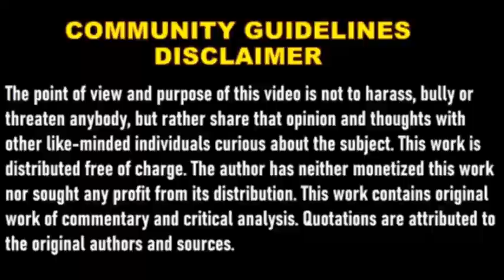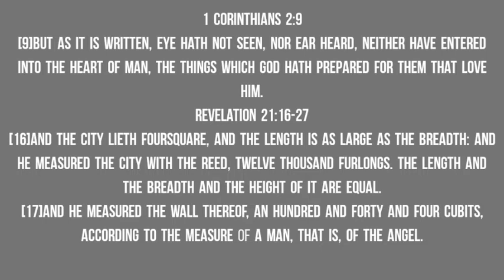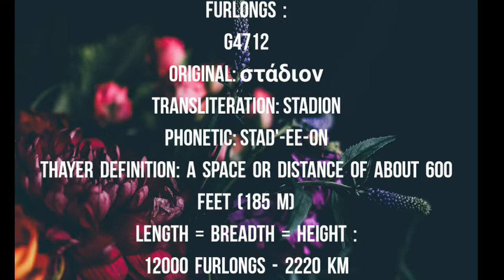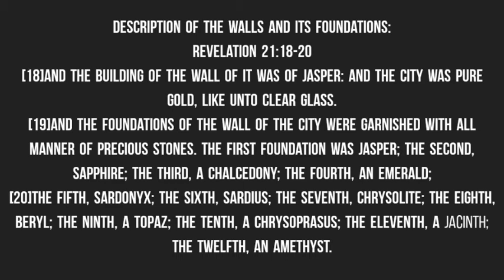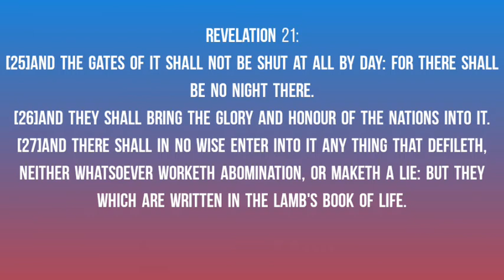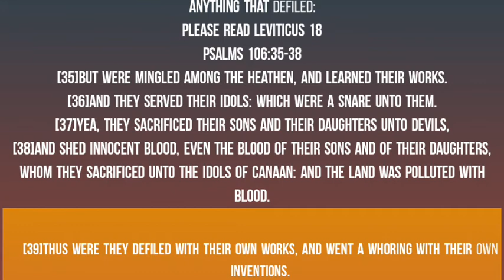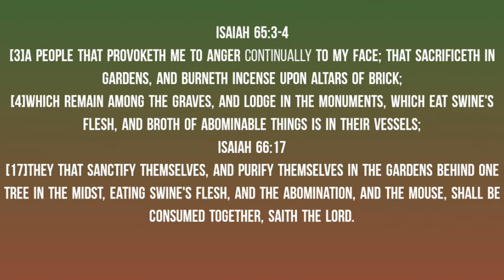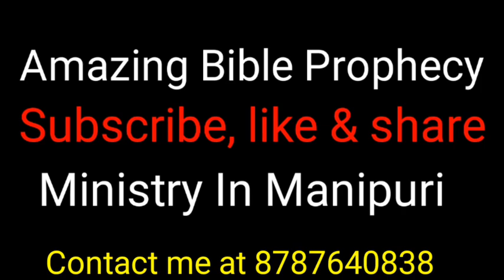Revelation 21 part 2, Episode 47 Ishworgi sahar sandokna takpa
Revelation 21 part 2
Episode 47
Description of the City of God

1 Corinthians 2:9
[9]But as it is written, Eye hath not seen, nor ear heard, neither have entered into the heart of man, the things which God hath prepared for them that love him.
Revelation 21:16-27
[16]And the city lieth foursquare, and the length is as large as the breadth: and he measured the city with the reed, twelve thousand furlongs. The length and the breadth and the height of it are equal.
[17]And he measured the wall thereof, an hundred and forty and four cubits, according to the measure of a man, that is, of the angel.

Furlongs :
G4712
Original: στάδιον
Transliteration: stadion
Phonetic: stad'-ee-on
Thayer Definition: a space or distance of about 600 feet (185 m)
Length = Breadth = Height :
12000 furlongs - 2220 km

Cubit:
G4083
Original: πῆχυς
Transliteration: pēchus
Phonetic: pay'-khoos
Thayer Definition:
a cubita measure of length equal to distance from the joint of the elbow to the tip of the middle finger (i.e. about 18 inches, (.5 m) but its precise length varied and is disputed)
Height of the Walls:
144 cubits - 216 feet - 72 m

Description of the Walls and its foundations:
Revelation 21:18-20
[18]And the building of the wall of it was of jasper: and the city was pure gold, like unto clear glass.
[19]And the foundations of the wall of the city were garnished with all manner of precious stones. The first foundation was jasper; the second, sapphire; the third, a chalcedony; the fourth, an emerald;
[20]The fifth, sardonyx; the sixth, sardius; the seventh, chrysolite; the eighth, beryl; the ninth, a topaz; the tenth, a chrysoprasus; the eleventh, a jacinth; the twelfth, an amethyst.

Description of the 12 gates & streets
Revelation 21:
[21]And the twelve gates were twelve pearls; every several gate was of one pearl: and the street of the city was pure gold, as it were transparent glass.
[22]And I saw no temple therein: for the Lord God Almighty and the Lamb are the temple of it.
[23]And the city had no need of the sun, neither of the moon, to shine in it: for the glory of God did lighten it, and the Lamb is the light thereof.
[24]And the nations of them which are saved shall walk in the light of it: and the kings of the earth do bring their glory and honour into it.

Revelation 21:
[25]And the gates of it shall not be shut at all by day: for there shall be no night there.
[26]And they shall bring the glory and honour of the nations into it.
[27]And there shall in no wise enter into it any thing that defileth, neither whatsoever worketh abomination, or maketh a lie: but they which are written in the Lamb's book of life.

Anything that defiled:
Please read Leviticus 18
Psalms 106:35-38
[35]But were mingled among the heathen, and learned their works.
[36]And they served their idols: which were a snare unto them.
[37]Yea, they sacrificed their sons and their daughters unto devils,
[38]And shed innocent blood, even the blood of their sons and of their daughters, whom they sacrificed unto the idols of Canaan: and the land was polluted with blood.

Psalms 119:1
[Blessed are the undefiled in the way, who walk in the law of the LORD.
1 Corinthians 3:16-17
[16]Know ye not that ye are the temple of God, and that the Spirit of God dwelleth in you?
[17]If any man defile the temple of God, him shall God destroy; for the temple of God is holy, which temple ye are.

Abomination:
Leviticus 11: eating unclean foods
Leviticus 18:22
[22]Thou shalt not lie with mankind, as with womankind: it is abomination.
Deuteronomy 12:30-31
[30]Take heed to thyself that thou be not snared by following them, after that they be destroyed from before thee; and that thou enquire not after their gods, saying, How did these nations serve their gods? even so will I do likewise.
[31]Thou shalt not do so unto the LORD thy God: for every abomination to the LORD, which he hateth, have they done unto their gods; for even their sons and their daughters they have burnt in the fire to their gods.